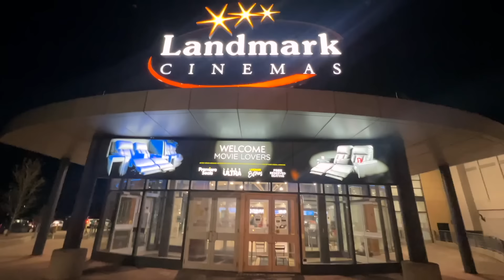Sharing a life-changing news on a Mummy-Daughter Date to remember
Yesss I am THAT MUM. Today's video highlights a day in the life of a Mummy and her almost 5 year old daughter doing bonding things and I absolutely love to see it.

It is my hope that you learn a valuable life lesson, or laugh or feel encouraged, every time you are here. No matter what life brings your way, don't ever forget that you are golden, and that you are loved. xx